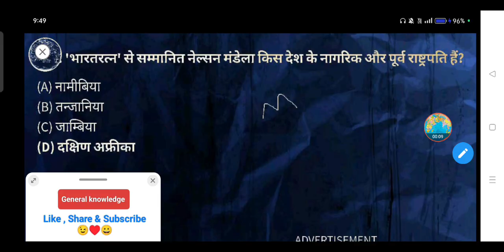'भारतरत्न' से सम्मानित नेल्सन मंडेला किस देश के नागरिक और पूर्व राष्ट्रपति हैं?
(A) नामीबिया

(B) तन्जानिया

(D) दक्षिण अफ्रीका